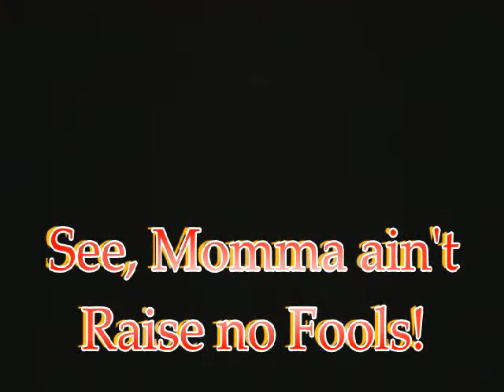211Chiefgang Crossroads.swf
211Chiefgang Crossroads.swf